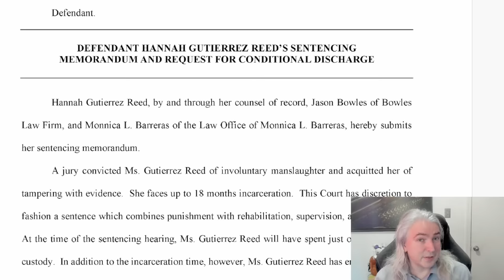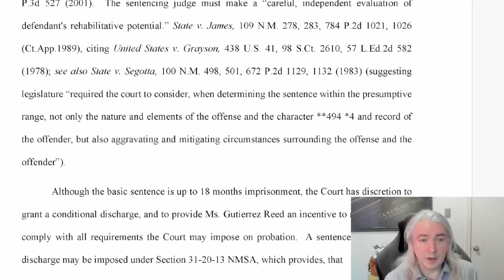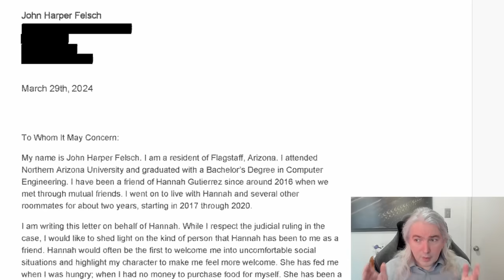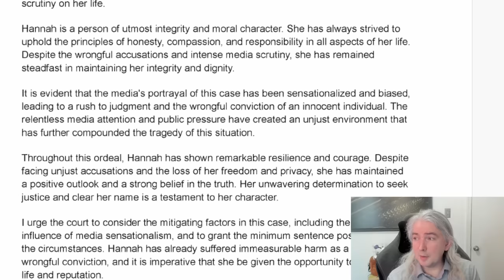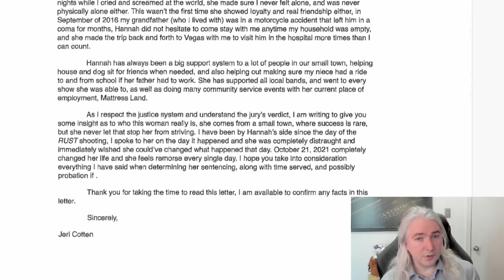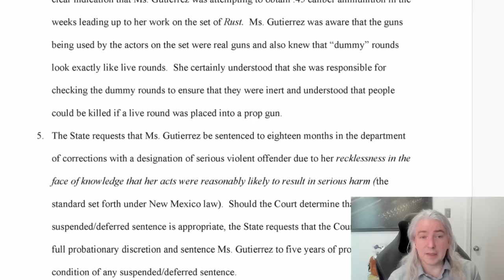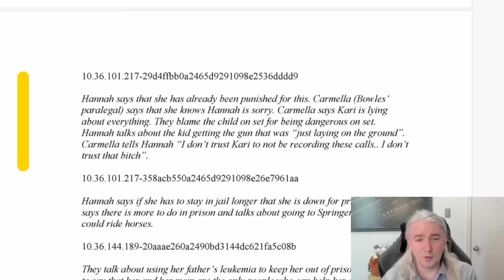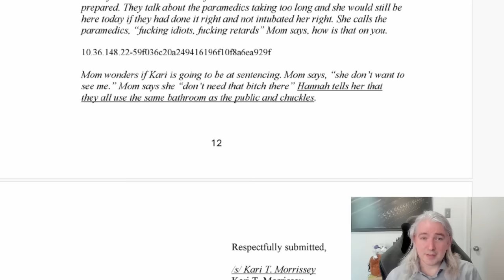Rust Sentencing: Hannah Asks For A Slap On The Wrist, State Says No Way